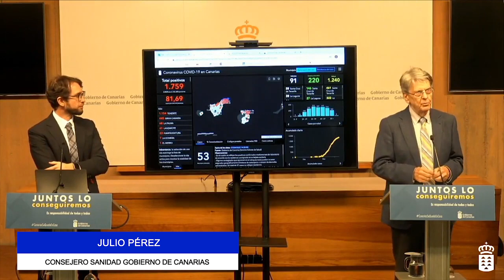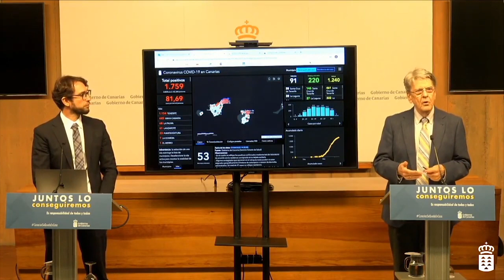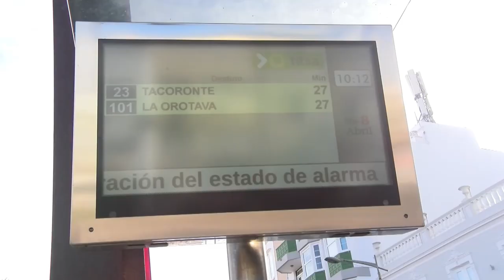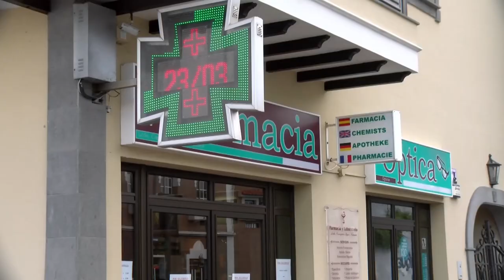Informativo Covid19 - 8 Abril 2020